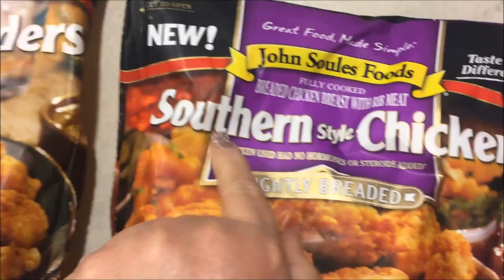Bustin Our Butts! VLOG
We are makin changes! =}